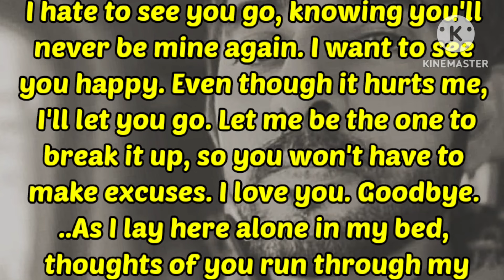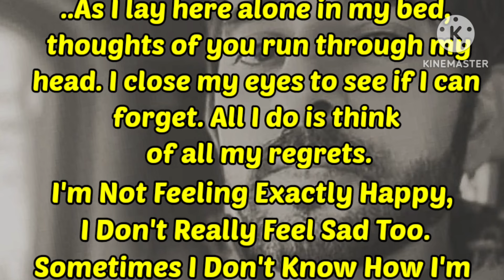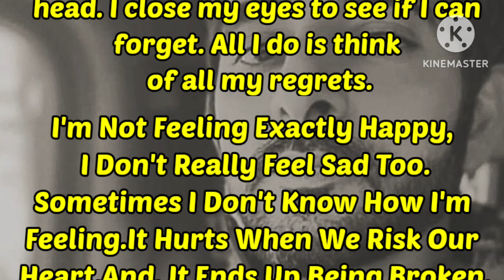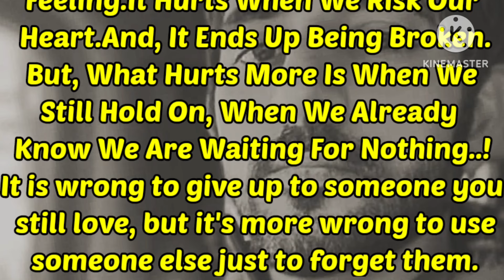I Am Not Feeling Exactly Happy Without You, Fazza Poems, English Poems, Sad Love Poem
Sad new love